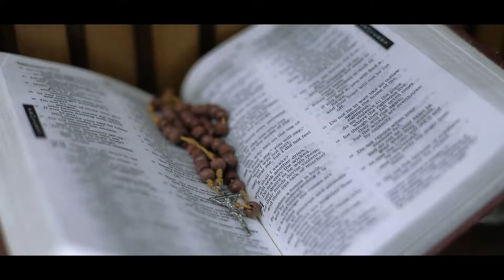Privilege Infrastructure - Kaithakulam House